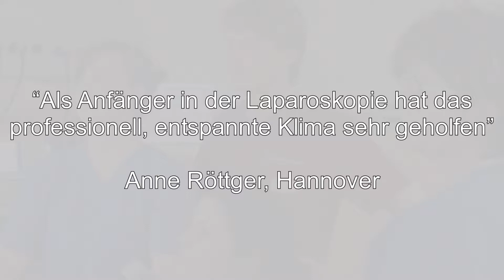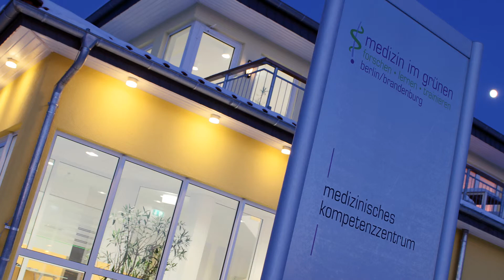Laparoskopische Techniken in der Urologie (URO-41) vom 13.-15.05.2014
Sehr geehrte Kolleginnen und Kollegen,

wir würden uns freuen, Sie demnächst zu einem unserer laparoskopischen Workshops in Halle begrüßen zu dürfen. Dabei wird dem Einsteiger in die Laparoskopie die Möglichkeit geboten, technische Erfahrungen durch aktive Teilnahme an laparoskopischen Operationen, Arbeit am Pelvitrainer und am Tiermodell unter Anleitung eines erfahrenen Tutors zu sammeln.

Wir möchten gleichzeitig auch dem fortgeschrittenen, laparoskopisch aktiven Urologen Details komplexer laparoskopischer Operationen (Nierenlebendspende, radikale Tumornephrektomie, Adrenalektomie, radikale Prostatektomie) für die eigene Arbeit vorstellen. Wir hoffen, dass wir mit unserem Kursangebot den Erwartungen unserer Gäste ob nun dem Einsteiger in die Laparoskopie oder dem erfahrenen Kollegen gerecht werden können und freuen uns auf Ihren Besuch.

Ihr Paolo Fornara